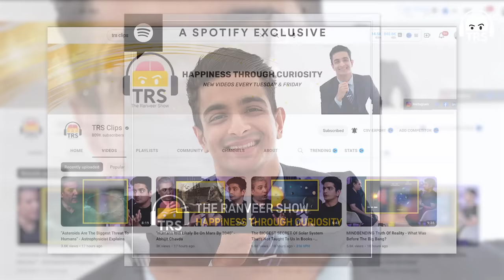Siachen Battle Field, Infantry Regiment, Sudan Stories, UN Peacekeeping Ft. Maj Samar Toor | TRS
Follow Maj. Samar Toor's Social Media Handles:-

In this episode, we talk about the brutality of Siachen, geopolitics, his experiences in combat, and his warrior mentality. Major Samar Pal Singh Toor is a 3rd Generation Indian army officer. He has been commissioned in the Indian Army for many years. He talks about the Siachen glacier, its geographical location, the constant threat of avalanches, crevasses on the glacier, high-speed winds, and so much more.

In an age where American Marines and their British equivalents are celebrated all over the world, it is crucial that Indians get to know about our Commandos as well. This podcast aims to spread the word about the incredible Indian Army.

Thank you to all our brave soldiers, for their contribution to India! Jai Hind!!!

I cannot explain in words the energy and power this podcast holds.
Tune in to this conversation with Major Samar Toor only on The Ranveer Show.

0:00 - Maj. Samar Toor x Ranveer
4:13 - Indian Commando’s Message to Terrorists
7:12 - His First Combat Experience - Siachen
14:50 - The Brutal Story Of Siachen
20:00 - About Africa and South Sudan
39:49 -  What are the learnings of his own children?
47:01 - The Agniveer project
51:13 - Thank you for watching